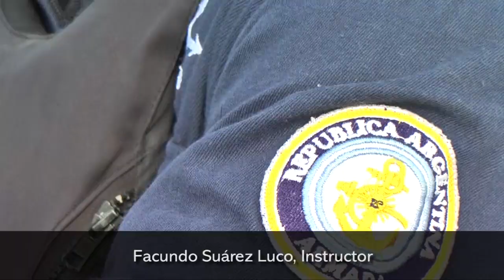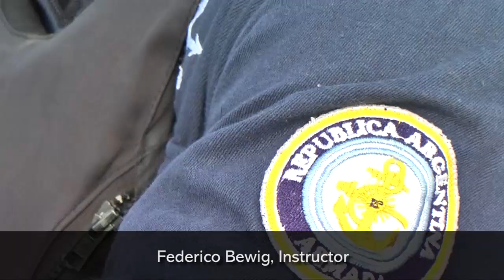Arranca un nuevo curso de la Academia Náutica Posadas, el 8 de septiembre en el Pirá Pytá